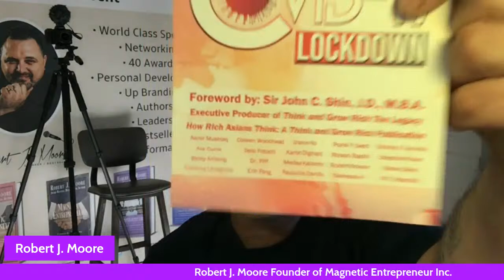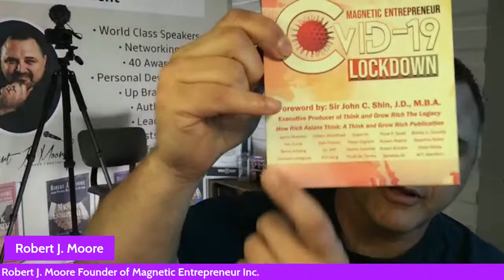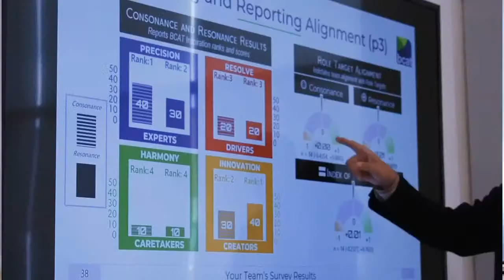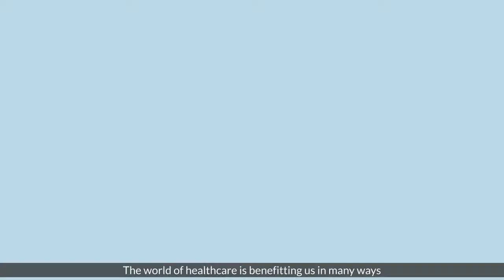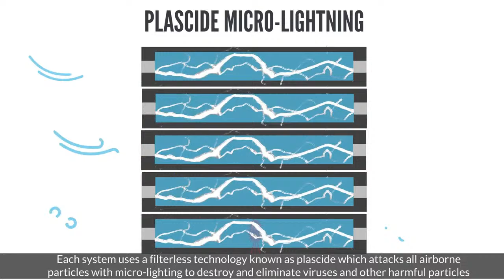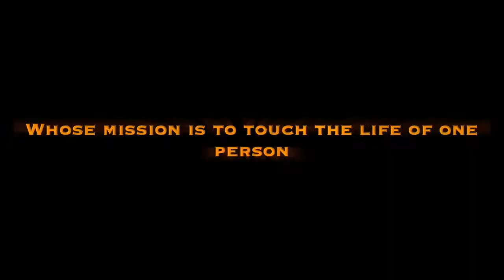An Interview with Robert J. Moore. From the Streets to Stages!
Episode 49
6.23.21
Rapping with Dr. Jacalyn®
THE Business Talk Show
Starring Al Cini
Featuring Robert J. Moore

About Robert
-Founder of Magnetic Entrepreneur Inc™️
-Therapist
-5x's Internationally Awarded Besteller
-Speaker
-Business Coach
-Publisher
-Guinness World Record Holder
-Nominated for "Walk of Fame"
-Won the Honorary Doctorate Degree Two Times
-Impacted the Lives of more than 160,000 people
-Has Published Over 100 Books all over the world